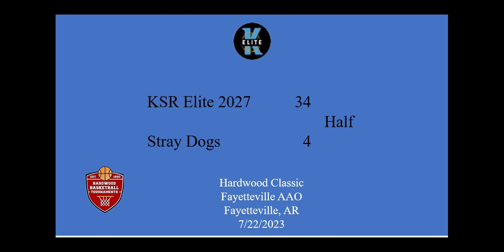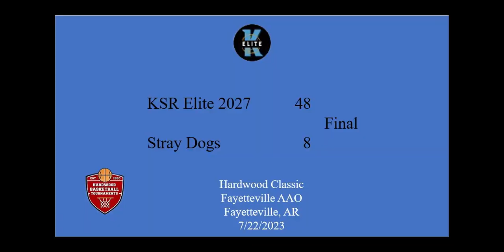KSR Elite 2027 vs Stray Dogs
Hardwood Classic
Fayetteville AAO
Fayetteville, AR
7/22/2023